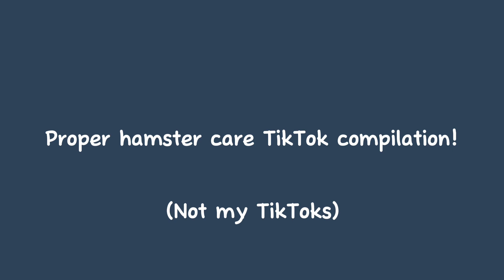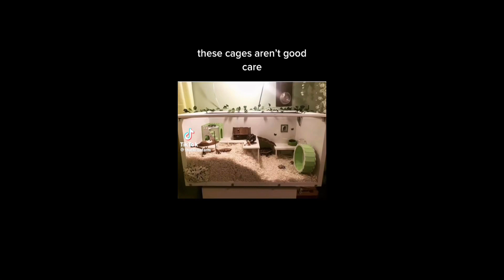Proper hamster care TikTok compilation! (Not my TikToks)!!!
I Hamster care, tick-tock, compilation, not my tick-tock’s! ￼